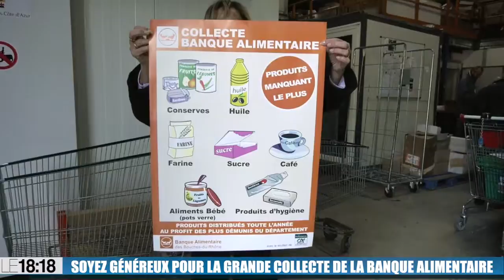Soyez généreux pour la grande collecte de la Banque Alimentaire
Vendredi, la Banque Alimentaire appelle à un grand élan de générosité pour la traditionnelle collecte. Dans leurs locaux, on s'active déjà pour préparer le rush de ce week-end. Vous pourrez donner des produits grâce aux collectes installées dans les 210 magasins du département.